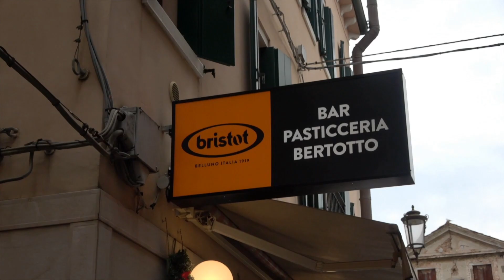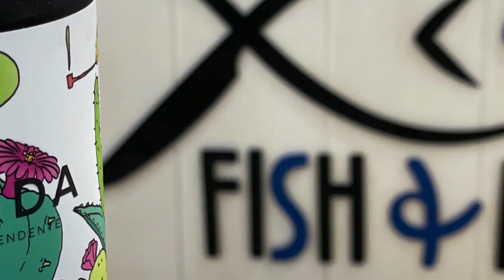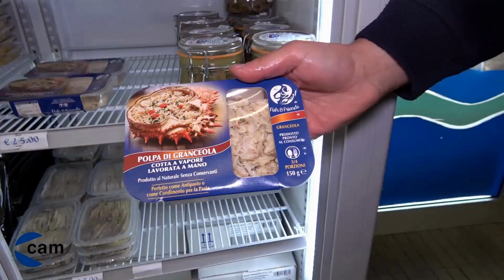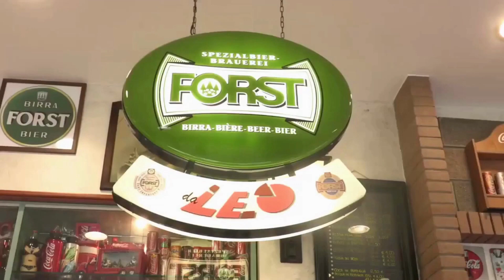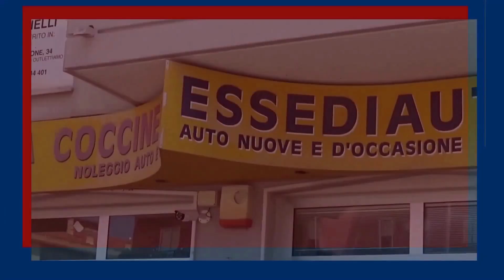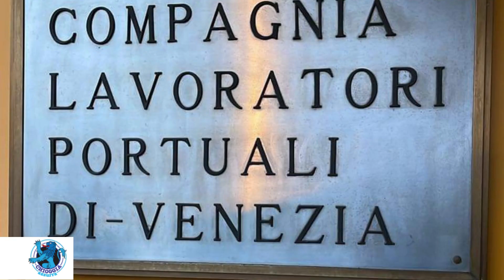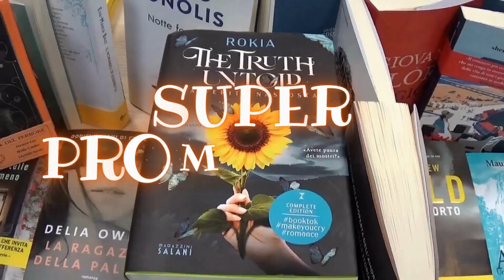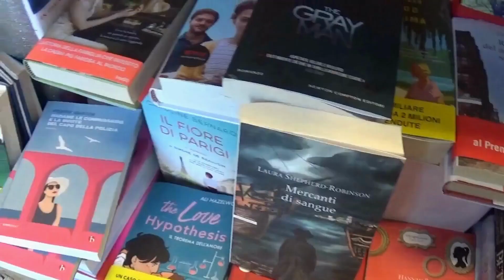COSA C'È DI NUOVO, NOTIZIE DAL WEB E NON SOLO DI VENERDÌ 23 DICEMBRE 2022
600MILA EURO PER LA DIFESA DEI LITORALI AL FARO DI BIBIONE E DEGLI HABITAT DUNALI - Avviati nei giorni scorsi, dagli uffici regionali del Genio Civile di Venezia, i lavori perla messa in sicurezza degli habitat dunali di foce Tagliamento a Bibione in località faro.  “Il progetto consiste nella prosecuzione verso monte della scogliera in massi naturali esistente fino a coprire interamente...

ATTIVO IL BANDO PER IL SERVIZIO CIVILE ALL’IPAB DANIELATO DI CAVARZERE - È attivo il nuovo bando di selezione per i volontari in Servizio Civile Universale presso l’IPAB “Danielato” di Cavarzere. Il progetto si chiama “Abbracci d’argento” ed è rivolto a tutti i giovani dai 18 ai 28 anni di età che vogliano provare una nuova esperienza nell’ambito del settore assistenza.

INCONTRO TRADIZIONALE CON SCAMBIO DEGLI AUGURI TRA I PORTUALI E LA CITTÀ - Ieri mattina, nella sede della Compagnia Portuale di Marghera,  alla presenza di autorità civili e militari, quali il presidente dell’Autorità portuale, Fulvio Lino di Blasio, l’ammiraglio Pellizzari della Capitaneria di Porto, l’eurodeputata onorevole Rosanna Conte, il sindaco di Venezia Brugnaro, il vicesindaco Tomaello, il consigliere regionale Dolfin...

UN GRANDE SUCCESSO DI PUBBLICO IL CONCERTO DI NATALE A SAN GIACOMO - Si è tenuto ieri sera davanti a un pubblico numeroso e attento il Concerto di Natale nella stupenda cornice offerta dalla Basilica di San Giacomo...

CONTROLLI A TAPPETO SULLA FILIERA ITTICA CERCANDO LA TRACCIABILITÀ E IL RISPETTO DELLE NORME HACCP - Senza Traccia si chiama la complessa operazione di polizia a livello nazionale per tutelare la risorsa ittica che ha impegnato anche militari e motovedette della Guardia Costiera del Veneto sotto il coordinamento del 9° Centro regionale di controllo area pesca (C.C.A.P.) del Reparto operativo della Direzione Marittima di Venezia...

STECCO (M5S) ALTRO CHE BLA BLA BLA, SENZA IL MIO PROGETTO L’INTERVENTO NON SAREBBE STATO REALIZZATO - Daniele Stecco, ex assessore alle Società Partecipate, ora consigliere di minoranza  ricorda al sindaco Armelao che i progetti e i finanziamenti non giungono da soli. Lo fa parlando della pavimentazione al mercato Ittico, che a breve sarà rifatta. Ciò grazie al progetto presentato a suo tempo in Regione da parte della...

A PARTIRE DA OGGI UNA SERIE DI EVENTI E APPUNTAMENTI NATALIZI
Da oggi, venerdì 23 dicembre, antivigilia di Natale, a Chioggia inizia una carrellata di eventi con il grande concerto di Natale dell'Orchestra Sinfonica e Coro Tullio Serafin diretti dal Maestro Renzo Banzato con brani legati alla natività. Il concerto si svolgerà in Duomo a partire dalle 21, con ingresso libero.